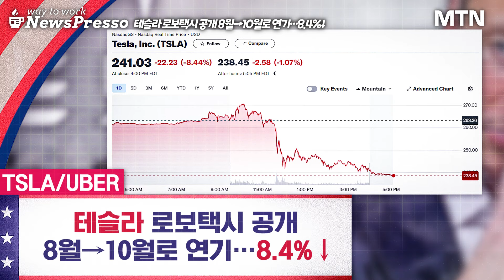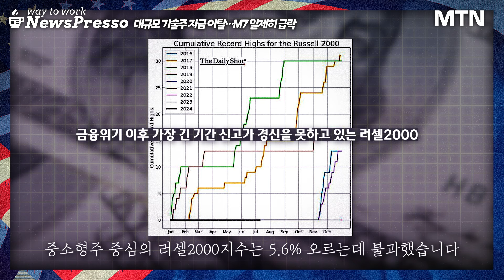"테슬라 -8%"…CPI 호재에도 급락한 빅테크의 진실 [뉴스프레소 Short]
- 테슬라 로보택시 공개 8월→10월로 연기…8.4%↓00:00
- 대규모 기술주 자금 이탈…M7 일제히 급락 00:45
- ‘중꺾마’ 화이자…노보vs릴리 양강구도, 이번엔 깰 수 있을까 01:44